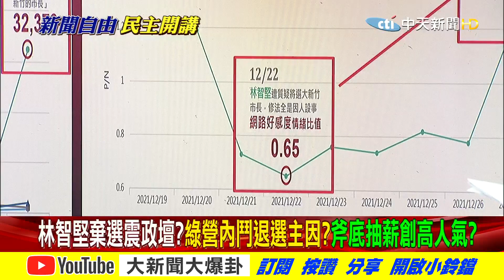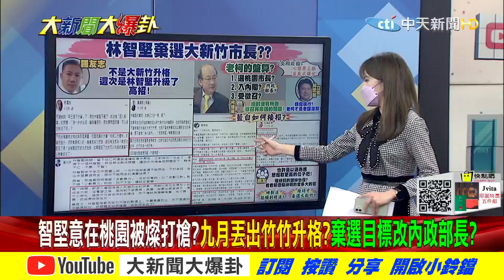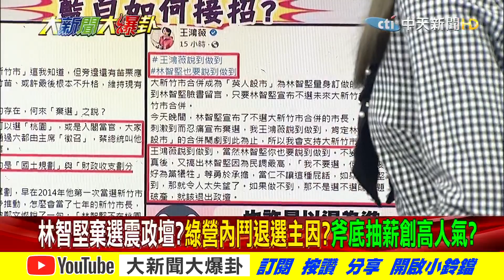【大新聞大爆卦】林智堅棄選震政壞?綠營內鬥退選主因?斧底抽薪創高人氣? @中天新聞CtiNews 精華版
00:19林智堅棄選震政壞?綠營內鬥退選主因?斧底抽薪創高人氣?
03:07蘇貞昌卡死全部職位?文燦建仁上不了位?內閣之路被堵死?
09:30王鴻薇對賭林智堅退出政壇?綠營承諾就像屁?說不出選網友不信?

《精彩回顧》
【大新聞大爆卦】陳時中封麥後元旦復出 林智堅感嘆藍顏易老!蔡雙男寵謀權 綠捧殺韓國瑜磨刀!?DPP逕付二讀上癮!連夜偷渡帝制法保駕英皇登基?@大新聞大爆卦 20211224
【大新聞大爆卦】韓國瑜新書斷貨!放生韓冰交渣男?林智堅成小英男寵?蔡獨裁專制挨自家人轟找死!?蘇貞昌造謠警包庇不查!管不動謝長廷翹課立院?藍要吳釗燮以死謝罪!@大新聞大爆卦20211223
【大新聞大爆卦】綠強渡2兆預算不給審!國會慘淪蔡政府禁臠!?侯友宜打太極不幫顏寬恒?韓國瑜出新書復出起手式?!Yumi為王力宏吞藥命危!徐若瑄聲明沒當小三怒槓李靚蕾?@大新聞大爆卦 20211222
【大新聞大爆卦】11億贖身認錯遭陸趕盡殺絕?王力宏一時摳門千古恨!?南韓放鳥唐鳳綠狂出征 華府媚中辱台蔡秒認聳?竹竹合併做球林智堅吃相難看?陳亭妃槓上柯建銘?!@大新聞大爆卦 20211221
【大新聞大爆卦】廣告驚見侯友宜"親筆代言"反核四?綠借刀殺人拖侯下水?!桃防疫旅館又爆群聚!沒人發現時中不說!?習點頭ECFA續命 蔡喜食糖衣毒藥保台近半GDP?! @大新聞大爆卦 20211217